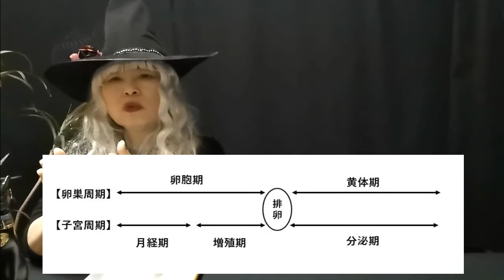AEAJインストラクター合格への道「健康学（女性の健康）」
アロマテラピーインストラクターには解剖生理学と共に
健康学も必要です。
健康学第4回目は「女性の健康」についてです。
これを機会に自らのカラダと生活を
見直すきっかけになるといいですね(^^)v

■オンライン＆マンツーマンでご希望のセミナーを随時開催しております。
　下記ホームページ、FBよりお問合せください。

■「魔女の館」では、 ・アロマやハーブを専門的に学ばなくても
　 カンタンに暮らしに取り入れていく方法 ・スクールに通うまで
　 もない、或いは通えない、 けれど、アロマやハーブに興味がある、
　 という方に向けての入門講座。
　 アロマテラピー協会の試験のために学びたい方のための対策講座。
　 その他、アロマやハーブの雑学的な知識
　 などの情報を発信しています。

 ■アロマテラピーやハーブについて、 あるいは資格取得希望など、
　 詳しくお勉強されたい方は 下記HPにてお問合せください。

■魔女のプロフィール
　　　　英国IFA認定アロマセラピスト
　　　　 AEAJ認定アロマセラピスト・インストラクター
　　　　 NARDJAPAN認定アロマインストラクター
　　　　JAMHA認定ハーブコーディネーター
　　　　 INFA認定ゴールドマスターエステティシャン
　　　　 HISMハワイアンロミロミセラピスト
　　　　PPAA認定ベビーマッサージセラピスト

【なぜに魔女？】
　　　中世のヨーロッパでは薬草の知識をもつ 女性がいて、
　　　今でいうところの医師や薬剤師、産婆、 カウンセラー
　　　のようなはたらきをして 人々を助けていた、と言われ
　　　ています。
　　　 知識が豊富だったためか、男性社会に おいて迫害され、
　　　彼女たちは「魔女」 として命を落としていきました。
　　　 薬草を元にするアロマテラピーやハーブに興味を抱く
　　　女性は、彼女たちの意志をつなぐ 「現代の魔女」だと
　　　思います。
　　　少しでも彼女たちに近づけるよう、 せめて形からだけでも…
　　　ということで、魔女の姿で発信しています。
　　　ここから、1人でも多くのステキな「魔女」が うまれて
　　　いくことを願っています。